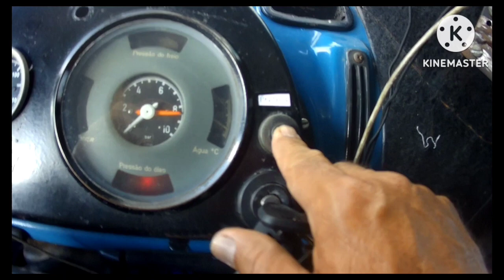Novamente no frete de água Mineral + Vamos fazer manutenção nos amortecedores. (103/23)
Saindo de manhã, atravessando fronteira para buscar uma viagem de água mineral, Fonte Mirante da Prata o distrito be São Roque da Fartura.

Obrigado por acompanhar meus vídeos, sejam muito bem vindos no canal e sintam-se a vontade.